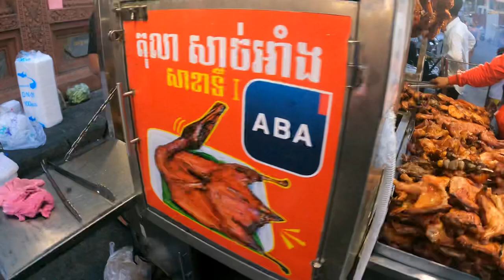Cambodian street food tour | Tasty Delicious Grilled Chicken Duck Pork, Pork ribs in Phnom Penh